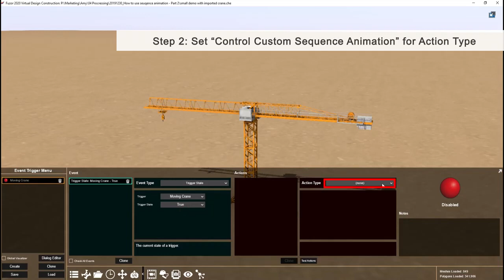Looping a sequence animation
In this tutorial, you would learn:
00:09   How to create a trigger entry and rename it
00:24   How to use "Trigger State" to loop a sequence animation
00:58   How to use "Periodic Time Event" to loop a sequence animation